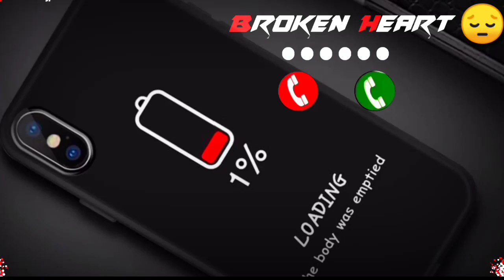New Trending Ringtone | Hindi Mobile Ringtone | Broken Heart | best Mobile Ringtone 2020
____________________________________________Like
Comments
instrumentalringtone Sadringtone Hearttouching About this Video ✔️✔️ KD star tone status ✔️✔️ Instrumental Ringtone new Ringtone emotional Ringtone Instrumental background Ringtone Heart Touching Ringtone popular Ringtone tamil Ringtones lestet Brokan Ringtone popular Ringtone letest Ringtone indian Ringtone Instrumental Ringtone background Ringtone love Ringtone ringtone2020 background Ringtone love Ringtone ringtone2020 i phone Ringtone mp3 ringtone zili Ringtone TikTok Ringtones TikTok background Hindi Instrumental Hindiringtone hindi love Funny Ringtone apple Ringtone i phone Ringtone smart Ringtone heart Ringtone new Ringtone ummon_hiyonat_ringtone | Tik_tok viral background music | kabhi song ringtone 2020 Ringtone all Ringtone apple Ringtone amit bhadana Ringtone Aashiqui 2 Ringtone audio Ringtone main Ringtone app for Android Ringtone Arabic Ringtone best Ringtone Bhakti Ringtone Bollywood Ringtone bhojpuri Ringtone Instrumental Ringtone bangla Ringtone cutter Ringtone cool Ringtone Ringtone download kaise kare Dailogue Ringtone .daru party Ringtone dj remix ringtone ever Ringtone wwe Ringtone wwe Ringtone new Ringtone hindi Ringtone Instrumental music india Ringtone new Ringtone music india sony music bewafa Ringtone dard Ringtone classical music guitar Ringtone best Ringtone Happy birthday Ringtone new Ringtone indian Ringtone army Ringtone bgm Ringtone Instrumental Ringtone guru Randhawa Ringtone